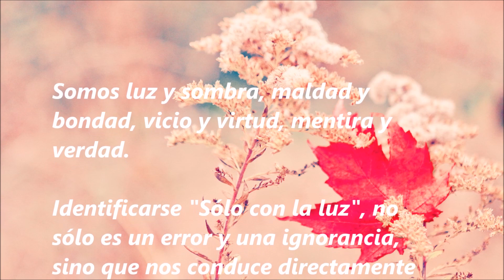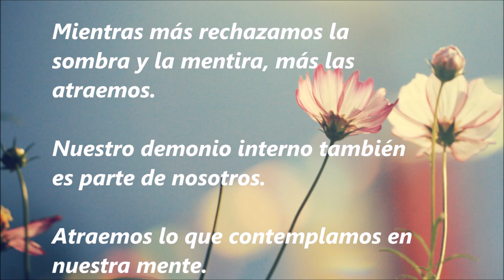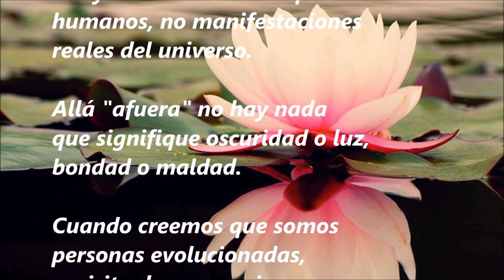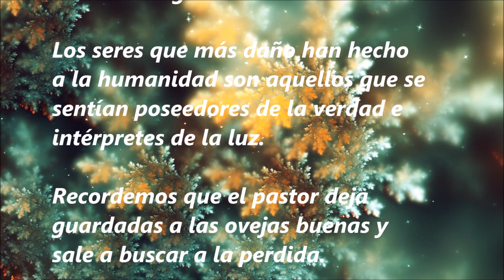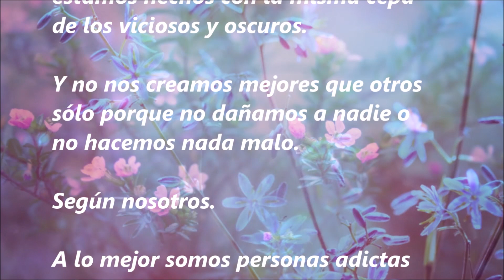1719. ¿CONECTARSE SÓLO CON LA LUZ? (Audio).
Somos luz y sombra, maldad y bondad, vicio y virtud, mentira y verdad.

Identificarse "Sólo con la luz", no sólo es un error y una ignorancia,
sino que nos conduce directamente a la represión de nuestros defectos y limitaciones, lo que retrasa y anula nuestra evolución, potencia nuestra arrogancia, violenta nuestra sombra e impulsa el ego espiritual.
La evolución de conciencia, o la realizamos considerando toda nuestra realidad o es una falacia y una neurosis.
Mientras más rechazamos la sombra y la mentira, más las atraemos.
Nuestro demonio interno también es parte de nosotros.
Atraemos lo que contemplamos en nuestra mente.
Si contemplamos lo que no nos gusta, lo que odiamos, lo atraeremos.
Lo que más criticamos, lo que más rechazamos es lo que más atraemos.
Mientras más insultamos y rechazamos al demonio, más lo
atraemos hacia nuestra vida.
Y cuando por fin nos creemos personas justas y correctas es porque ya se apoderó de nosotros.
Luz y sombra son conceptos humanos, no manifestaciones reales del universo.
Allá afuera en verdad no hay nada que signifique, oscuridad o luz bondad o maldad.
Cuando creemos que somos personas evolucionadas,
espirituales o superiores, nos estancamos y precisamente dejamos de evolucionar.
Entonces la arrogancia se apodera de nosotros y nos transformamos en quien no queremos ser.
Si expulsamos a nuestros demonios podemos expulsar también a nuestros ángeles.
Los seres que más daño han hecho a la humanidad son aquellos que se sentían poseedores de la verdad e intérpretes de la luz.
Recordemos que el pastor deja guardadas a las ovejas buenas y sale a buscar a la perdida.
No es esta una invitación a la lujuria, al vicio y a la mentira, que no necesitan publicistas ni motivadores, sino un alerta para que no nos creamos superiores o espirituales, cuando en verdad estamos hechos con la misma cepa de los viciosos y oscuros.
Y no nos creamos mejores que otros sólo porque no dañamos a nadie o no hacemos nada malo.
Según nosotros.
A lo mejor somos personas adictas a la autocomplacencia y a la pasividad.
Adictos al fin.
Al menos otros, están vivos.